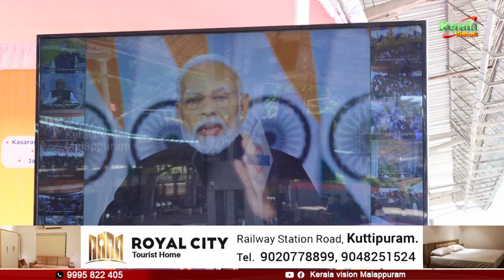തിരൂരില്‍ രണ്ടാം വന്ദേ ഭാരതിന് നല്‍കിയത് ഉജ്വല വരവേല്‍പ്പ്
തിരൂരില്‍ രണ്ടാം വന്ദേ ഭാരതിന് നല്‍കിയത് ഉജ്വല വരവേല്‍പ്പ് .റെയില്‍വേ സ്‌റ്റേഷനില്‍ ജനപ്രതിനിധികളും ഉദ്യോഗസ്ഥ രാഷട്രിയ വിവിധ സംഘടനപ്രതിനിധികളടക്കം നിരവധി പേര്‍ ചടങ്ങില്‍ സംബന്ധിച്ചു,

Genre: News
Language: Malayalam